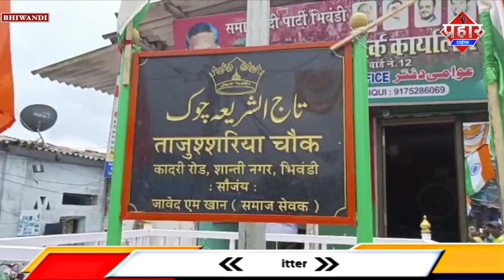𝐁𝐇𝐈𝐖𝐀𝐍𝐃𝐈 𝐍𝐄𝐖𝐒 : मकान का दीवार गिरा दूसरे के घर पर,मनपा ने की कार्यवाई || Islamuddin Khan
भिवंडी के शांति नगर ताजुश्शरिया चौक कादरी रोड पर सुबह 10:00 बजे के दरमियान पहाड़ी इलाके पर बनाए जा रहे एक घर का दीवार दूसरी जगह पर जा गिरा जहां 60 से 65 वर्षीय बुजुर्ग महिला घर में सो रही थी बुजुर्ग महिला के ऊपर दीवार गिरने से गंभीर चोट आई जहा सरकारी अस्पताल स्वर्गीय इंदिरा गांधी अस्पताल भेज दिया गया
ऐसे में जानकारी प्राप्त हुई है कि यह घर अवैध तरीके से बनाया जा रहा था और घर के डैनेज लाइन का काम किया जरहा था जिसके कारण जमीनी स्तर पर मिट्टी भारी संख्या में होने के कारण जमीन खिसक गई और नीचे घर पर जाकर गिरी घर में परिवार के सभी सदस्य से लेकिन बुजुर्ग महिला घर में सो रही थी जिसके कारण महिला ही जख्मी कोई
मौके पर भिवंडी निजामपुर शहर महानगरपालिका की आपातकालीन विभाग और प्रभाग समिति एक के सहायक आयुक्त की पूरी टीम पहुंचकर इस घर को तोड़ने में जुटी रही स्थानी को की मांग है कि बुजुर्ग महिला क्या जो नुकसान हुआ है उसकी भरपाई होनी चाहिए